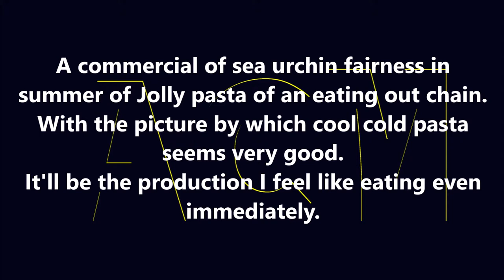The commercial of "sea urchin fairness in summer" by which an eating out chain is "Jolly pasta".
A commercial of a major company of an eating out chain "Jolly pasta". The "echinus" which seems to feel cool in summer, the picture by which the cold pasta on which I put toppings seems very good. You can have a good impression in the production I feel like eating even immediately with a family.